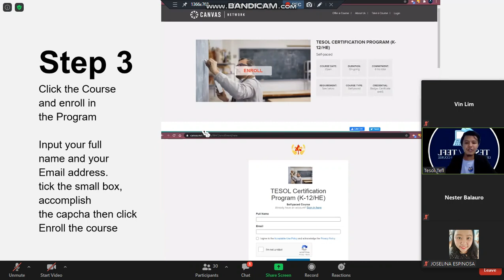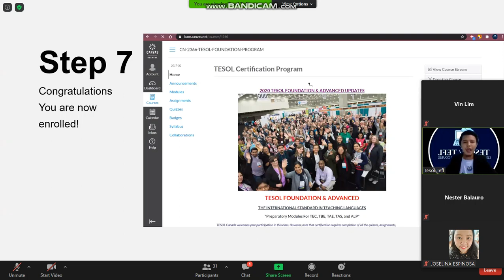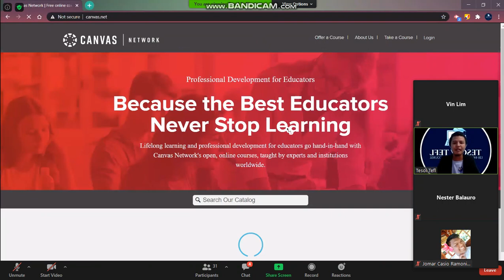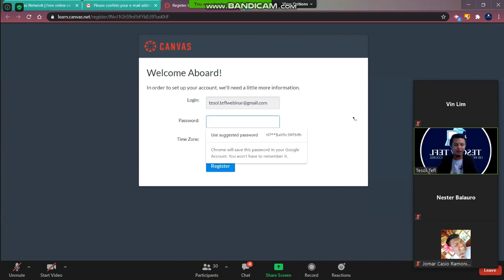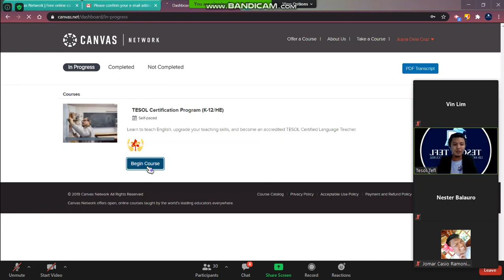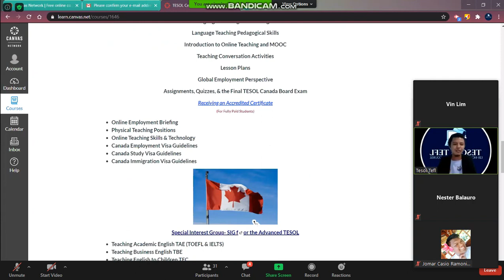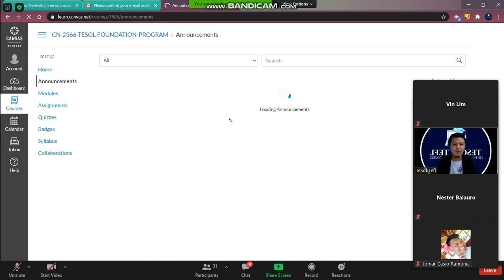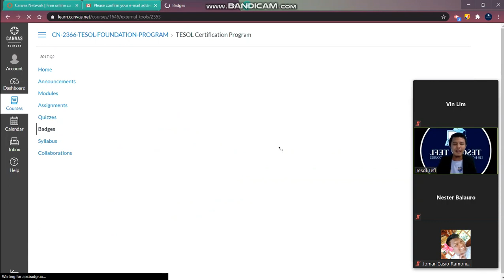3.TESOL Certification Extension Program(K-12)Zoom Meeting.9/28/20@8pm w/Raymark Mission Sicat.Vid-1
1.TESOL Certification Extension Program (K-12) Zoom Meeting. Aug.28,2020 at 8.00pm with Sir Raymark Mission Sicat.Video-1